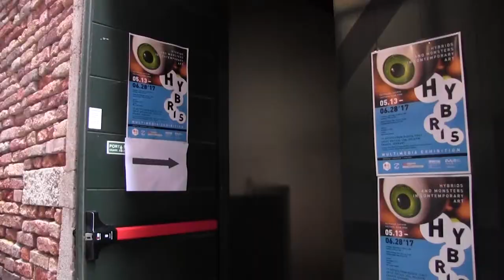HYBRIS Exhibition in Venice, Monsters and Hybrids in Contemporary Art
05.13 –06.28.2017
Tuesday – Saturday: 10 AM to 7 PM

Cà Foscari Zattere, CULTURAL FLOW ZONE
Zattere, Dorsoduro 1392, 30123 Venezia
Boat stop: Zattere

Exhibition Curators: Silvia Burini, Giuseppe Barbieri, Anna Frants, Elena Gubanova

Assistant Curators: Angela Bianco, Alessia Cavallaro, Varvara Egorova